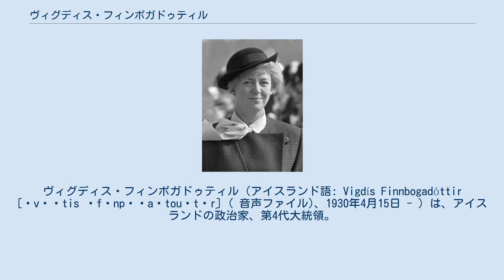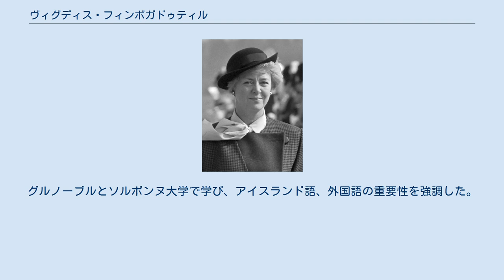ヴィグディス・フィンボガドゥティル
ヴィグディス・フィンボガドゥティル（アイスランド語: Vigdís Finnbogadóttir [ˈvɪɣtis ˈfɪnpɔɣaˌtouʰtɪr̥] ( 音声ファイル)、1930年4月15日 - ）は、アイスランドの政治家、第4代大統領。
世界初の民選の女性国家元首。
 グルノーブル大学、パリ第4大学（ソルボンヌ）、アイスランド大学で文学と演劇を学ぶ。
英仏文学、特に両言語の戯曲を専攻し、教育学で学位を得る。
親仏派である。
 アイスランド語を用いたテレビ放送が始まってから2年後の1968年に、フランス語を教えるテレビ番組への出演によって有名になった。
 1954年から演劇活動を始めた。
 1972年から1980年にレイキャビク劇団（Leikfélag Reykjavíkur）の美術監督を務め、1976年からはノルディック諸国文化問題諮問委員会のメンバーを兼任。
1980年大統領就任。
1984年、1988年、1992年再選。
1996年よりハーバード大学の世界の女性指導者会議の議長を務める。
ユネスコ親善大使として活躍中。
 1989年、大統領として昭和天皇の大喪の礼に参列。
その後埼玉県岩槻市（当時）を訪れ、岩槻人形作りを視察した。
 EUの賛同者である。
欧州経済領域(EEA)へのアイスランドの加盟を支持し、国内の猛反対を押し切って1994年に加盟を果たした。
後に「私の職歴の中で一番の難局だった」と回想している。
 現在多くのアイスランド人が最重要視している環境と言語に早くから重きを置いていた。
環境の面では、火山性の島国アイスランドは欧州で最も森林が少ない国であるとして、植樹の重要性を訴えた。
グルノーブルとソルボンヌ大学で学び、アイスランド語、外国語の重要性を強調した。
1980年の大統領就任演説では「言語は、アイスランドにおける私たちの城だ」と宣言した。